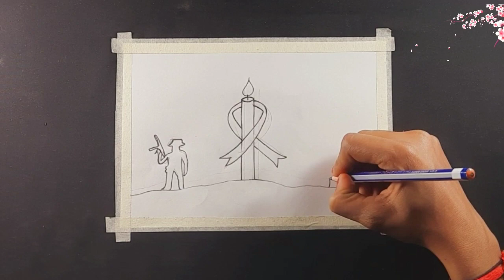14th February Black day drawing || Indian army drawing || pulawama attack...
14th February Black day drawing || Indian army drawing || pulawama attack...

Become a member of sketch with heena community:
1️⃣ Watch the entire video
4️⃣  Comment your opinion about this video

About This Channel 'sketch with heena'